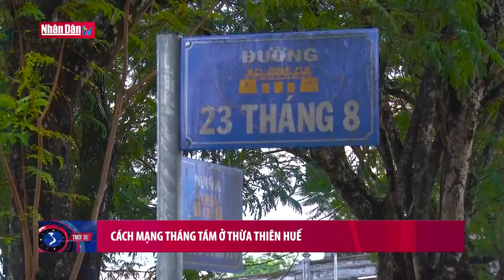Khát vọng độc lập: Cách mạng Tháng Tám ở Thừa Thiên Huế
Khát vọng độc lập: Cách mạng Tháng Tám ở Thừa Thiên Huế | Truyền Hình Nhân Dân
1. Dự Báo Thời Tiết Hôm Nay